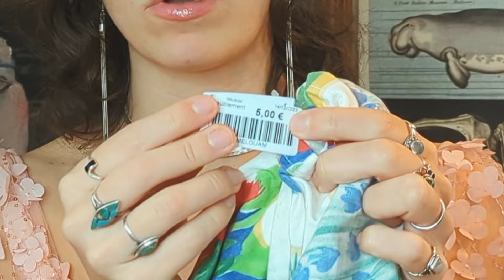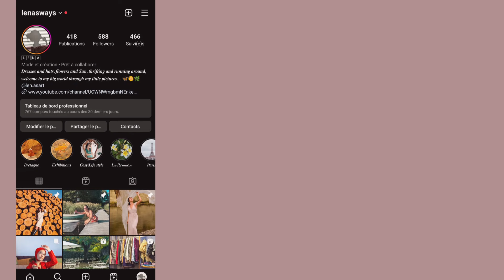HAUL seconde main | Trouvailles diverses et variées 🦉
🖼️La boutique Baobab à la caserne de Bonne (lieu dans lequel vous pouvez retrouver les créations):

Quelques petites informations sur les lieux de seconde main:

📍ULISSE Grenoble Solidarité, 2 Rue Hippolyte Muller, 38100 Grenoble
📍La Remise, 35 Rue Général Ferrié, 38100 Grenoble
📍Le Ressource, 3 Rue Emile Zola, 38000 Grenoble
📍 Emmaüs Centre Ville, 11 Rue Saint-Jacques, 38000 Grenoble

Chapitres de la vidéo:

Intro: 00:00 - 01:56
Petits paniers: 01:56 - 03:06
Poisson 🐟 : 03:06 - 04:20
🦉 : 04:20 - 05:24
Casserole: 05:24 - 06:54
Cage 🦜: 06:54 - 07:42
Plat: 07:42 - 08:33
Plat argent: 08:33 - 09:50
Tissus et draps: 09:50 - 19:35
Outro: 19:35 - 20:32

N'hésitez pas à échanger avec moi dans les commentaires, et surtout n'hésitez pas à adopter vous aussi la seconde main, aujourd'hui ou demain ! 🥰

Compte journaux et carnets : @junk_journals_bloomingcreation

Privilégiez la seconde main pour vous et pour les fêtes !

💵 C'est un moyen de faire des économies
🐸 C'est une manière d'être plus consciencieux dans notre rapport à la consommation
☘️ C'est plus écolo
🍄 C'est une façon d'avoir des vêtements plus originaux et uniques !
☁️ Ce sont des choix qu'il fait faire quand à votre style, l'esthétique à été bien moins épurée pour vous, vous devez donc apprendre à mieux vous connaître et créer un style qui soit celui de la joie et du bonheur !
🎁 C'est une manière de faire des cadeaux originaux et plus personnels !